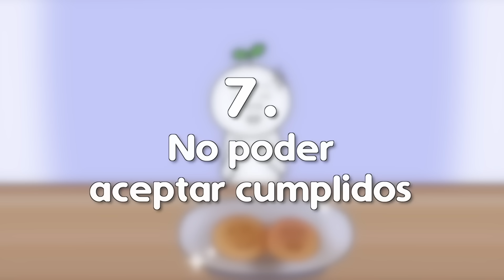Hábitos de Personas con Baja Autoestima | Psych2Go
¿Te has preguntado si tu autoestima está en su mejor momento? En este video profundizamos en los hábitos comunes que podrían estar indicando una baja autoestima, incluso si no te has dado cuenta. Desde la procrastinación hasta el Perfeccionismo excesivo, te ayudamos a identificar estos comportamientos y te ofrecemos consejos prácticos para cultivar una autoestima más saludable y positiva.

Créditos:

Guion: Isadora Ho
Manager de guión: Kelly Soong
Voz: Maggie Raffaelli
Animación: Avneet Kaur

Referencias:

"Self-Esteem And Mental Health". Healthdirect.Gov.Au, 2021,
Cherry, Kendra. "How To Stop Being A People-Pleaser". Verywell Mind, 2021,
Ferdian Farhan, Febi. "The Relationship Between Self-Efficacy, Self-Control And Self-Esteem To Students Academic Procrastination". SSRN Electronic Journal, 2020. Elsevier BV,
Gilbertson, Tina. "Signs Of Low Self-Esteem, Part III: Disinterest In Health And Passivity - Goodtherapy.Org Therapy Blog". Goodtherapy.Org Therapy Blog, 2010,
Hajloo, Nader. “Relationships between self-efficacy, self-esteem and procrastination in undergraduate psychology students.” Iranian journal of psychiatry and behavioral sciences vol. 8,3 (2014): 42-9.
Kille, David R. et al. "Who Can't Take A Compliment? The Role Of Construal Level And Self-Esteem In Accepting Positive Feedback From Close Others". Journal Of Experimental Social Psychology, vol 68, 2017, pp. 40-49. Elsevier BV, Accessed 3 Jan 2022.
Muoio, Deb. "Dangerous Dualities: Perfectionism And Low Self-Esteem". Blog.Archprofile.Com, 2015,
Rufus, S. "11 Disguises Of Low Self-Esteem". Psychology Today, 2021,
Woolfe, Sam. "How Social Isolation Can Fuel Low Self-Esteem | Healthyplace". Healthyplace.Com, 2019,

|00:00| Introducción
|00:47| 1. Procrastinación
|01:33| 2. Pasividad
|02:33| 3. Diálogo interno negativo
|03:29| 4. Aislamiento
|04:21| 5. Ser muy complaciente
|05:06| 6. Perfeccionismo
|05:48| 7. No poder aceptar Cumplidos
|06:24| Conclusión